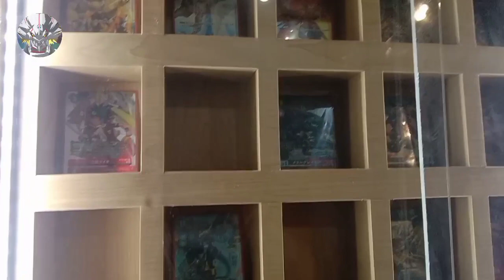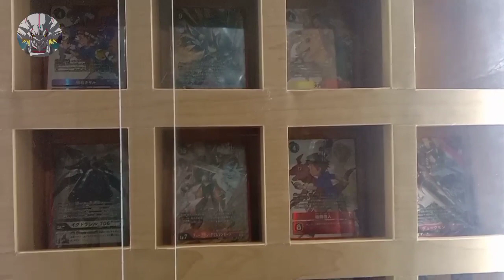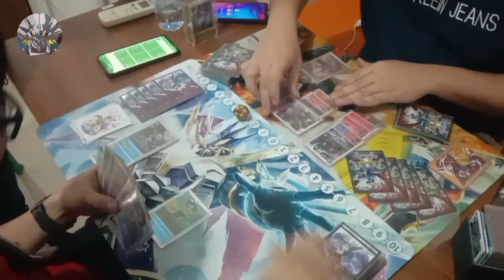DIGI-CHAT CH61: PERTAMA KALI IKUT NGUMPUL 17AN! GATH DIGI-IN 17 AGUSTUS 2023 | DIGIMON INDONESIA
17 Agustus 2023, Hari Kemerdekaan Indonesia ke 78

Komunitas DIGI-IN mengadakan Annual Gathering di berbagai kota di seluruh Indonesia, ditotal ada 10 lokasi yang mengadakan, ngumpul ngumpulnya asik banget ges, dan ini dokumentasi dari saya di lokasi Jabodetabek, Alex Hobby Shop~